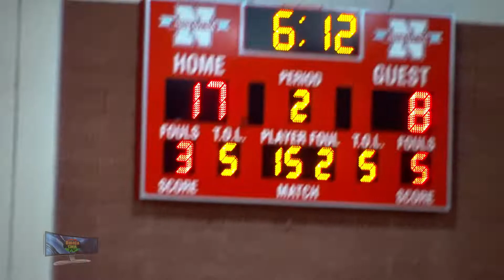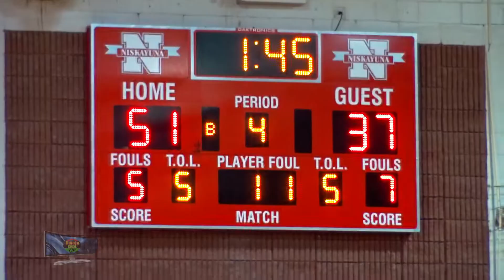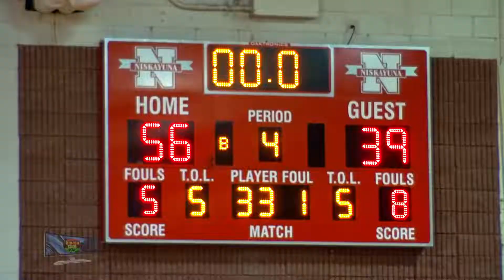Niskayuna vs Colonie - Condensed game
Condensed Game:

Niskayuna Silver Warriors vs Colonie Garnet Raiders

The Silver Warriors raced out to an early double digit lead over the Garnet Raiders.  Colonie made a couple runs to get the score under double digits but Niskayuna's energy on defense and offensive by attacking the basket & perimeter shooting halted any substantial threat by the Garnet Raiders.